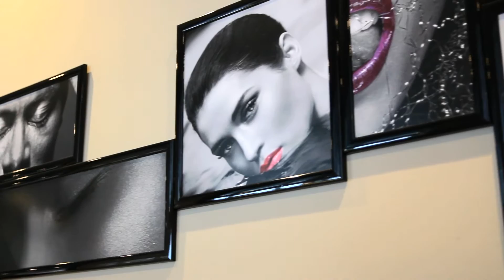Légère Hotels: Gästestamm mit Groupon weiter ausgebaut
Seit 2011 arbeiten Légère Hotels und Groupon zusammen. Marc Schwamberger, Regional Director of Sales and Marketing der Légère Hotels, berichtet über die Groupon-Kampagnen, das Gästefeedback und die zukünftige Kooperation.